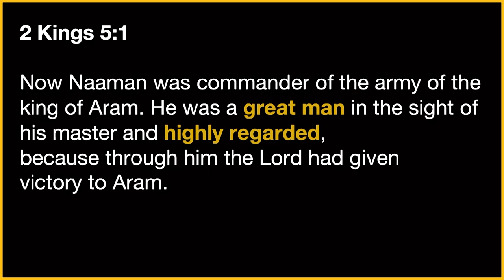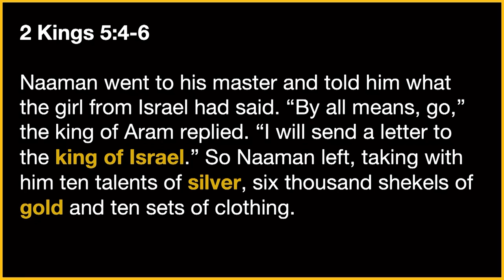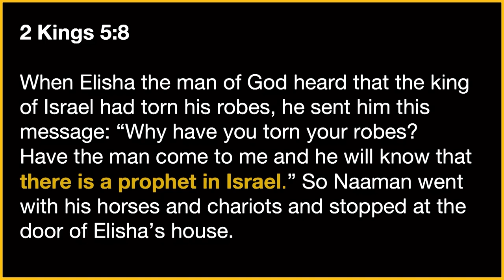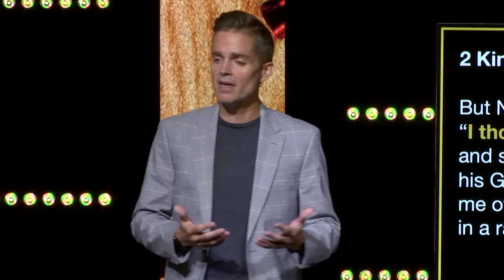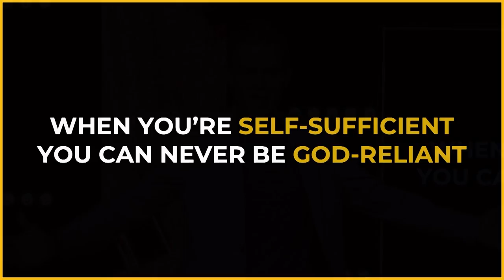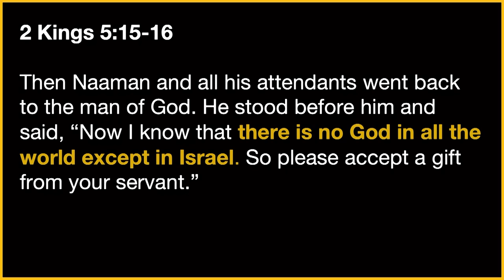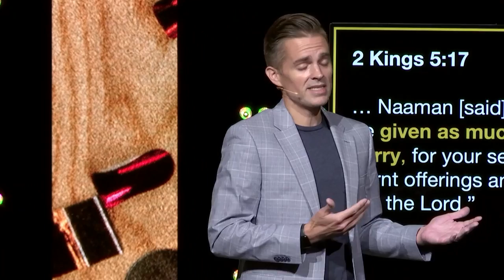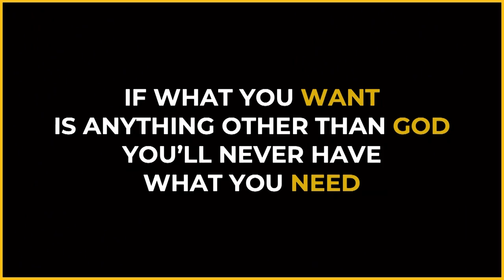When Things Don't Go Your Way // John Sorrell